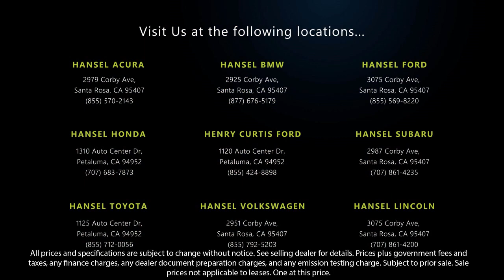2017 Subaru Outback 2.5i Sport Utility Santa Rosa Rohnert Park Petaluma Sebastopol Windsor Cota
2017 Subaru Outback 2.5i Sport Utility Stock Number: SU230139A Vin:4S4BSAFC9H3230524.

Hansel Subaru
29887 Corby Avenue